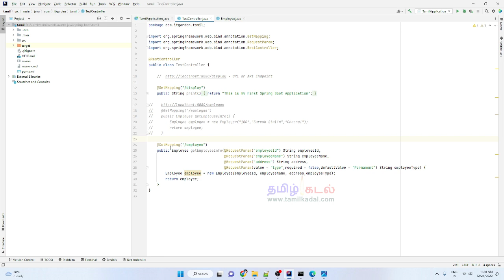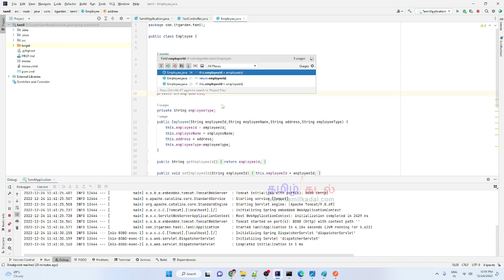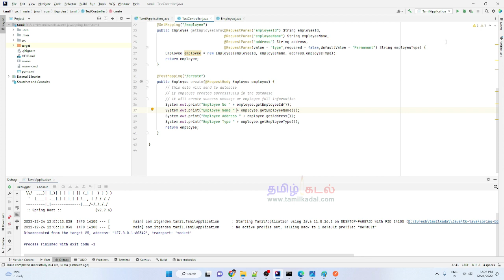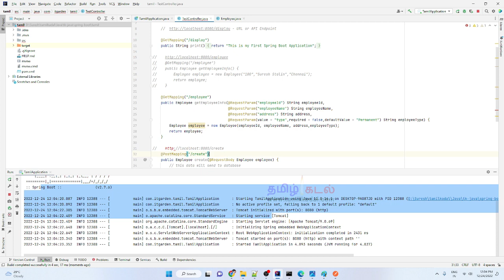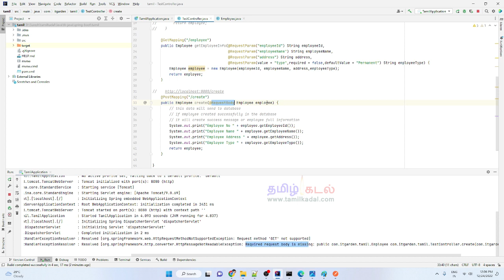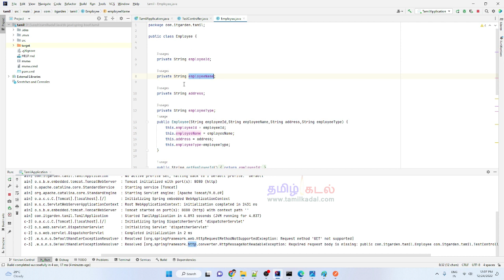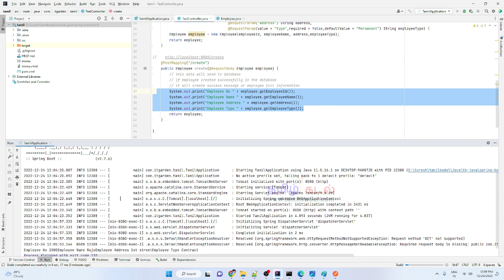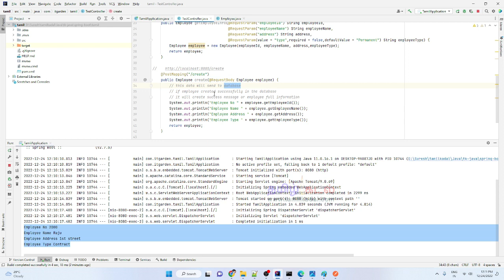Java Spring Boot in Tamil - How to Create Rest API using @PostMapping and use of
This video explains how to create Rest API using @PostMapping Annotation and usage of @RequestBody Annotation